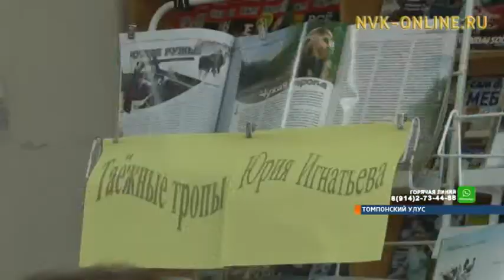Юрий Вье-Тан-Ги презентовал свою книгу «Тайна старого зимовья» в Хандыге